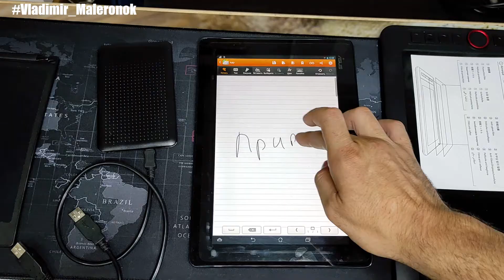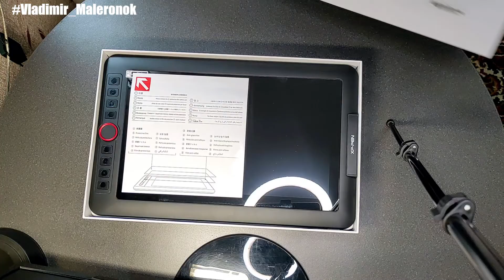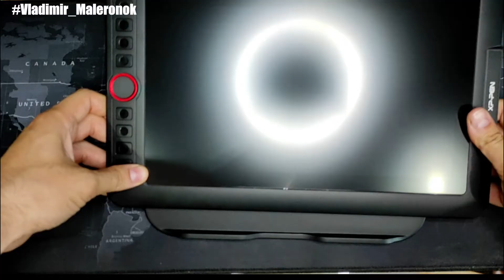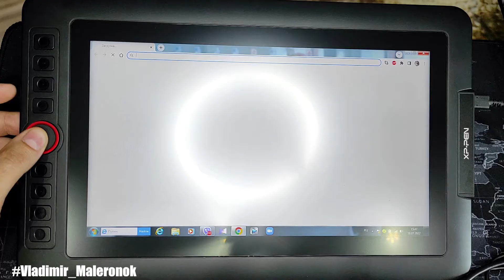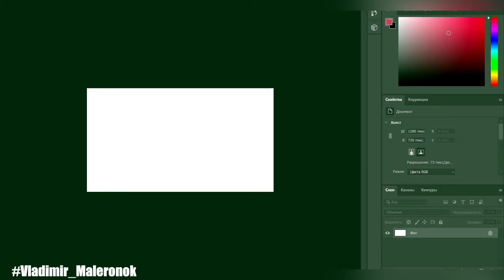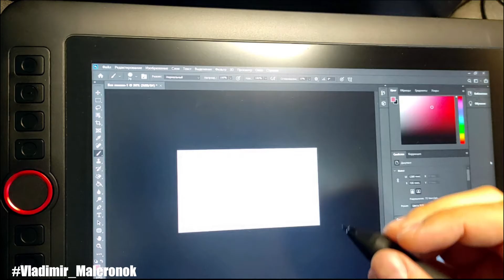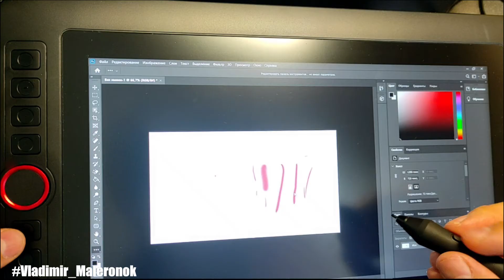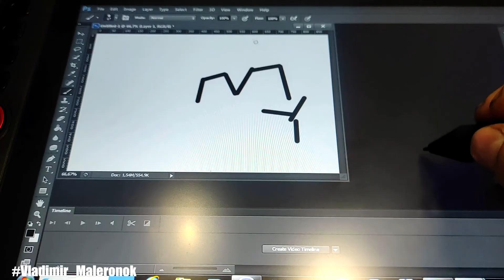Графический планшет Artist 12 Pro (обзор, подключение, выбор ПО) / XP-Pen Graphics tablet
Графический планшет Artist 12 Pro от фирмы XP-Pen - удобный и функциональный инструмент начинающих художников. Однако, как и любой современный гаджет имеет свои особенности подключения, выбора программного обеспечения и т.д.  В видео произведем обзор комплекта поставки, рассмотрим варианты подключения и разберем основные проблемы, мешающие его нормальной работе.